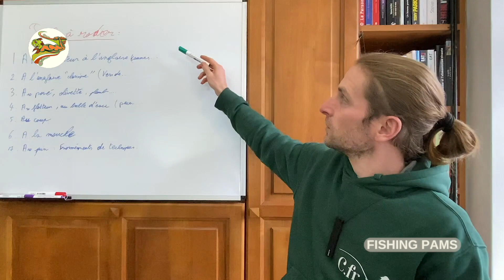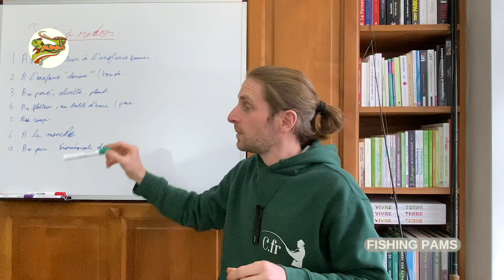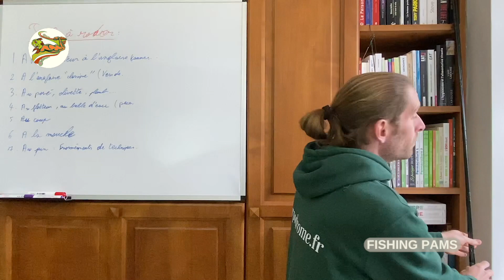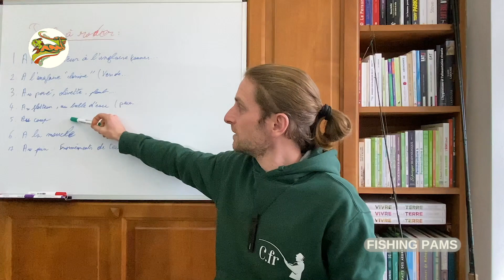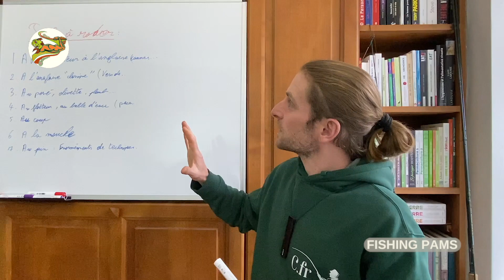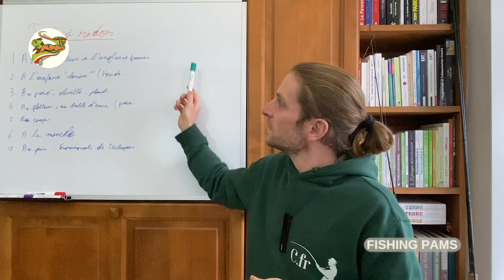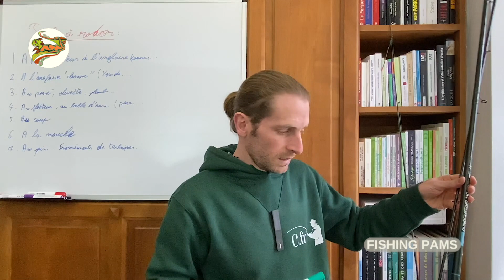7 TECHNIQUES DE PECHE | PECHE A RODER | PECHE EN ETANG | FISHING PAMS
Salut, dans cette vidéo nous parlons de différentes techniques de pêche. Plus précisément 7 techniques de peche a roder. Comprendre ou sont les poissons reste un élément essentiel. Savoir utiliser des techniques de pêche différentes c’est interessant pour faire plus de poissons en fonction des configurations de pêche. Fishing pams est aussi un lieu de peche en pleine foret au centre de la France. Sur ce lieu de peche vous pourrez trouver 4 moyens de vous loger, Nous avons aménagé 4 logements pêche, un appartements avec 2 chambres, un studio, une cabane et une zone avec tente. Ce lieu de peche est ouvert a tous sur le modèle de carpodrome. Carpodromefr est le lieu dit est la chaine c’est FISHING PAMS pour Pêche Astuces Matériels et Séjours. CARPODROME DE PECHE DE 1,3 HECTARES avec une vingtaine de postes de peche. La pêche au coup sera ma pêche d’initiation qui m’a ouvert la porte de toute les autres techniques de peche, peche a l’anglaise, peche au feeder, peche aux carnassiers, peche a la truite etc.
Bonne vidéo.

🏡 🚩 Venir et Séjourner sur ce CARPODROME en pleine FORÊT

__________________   INFORMATIONS __________________

Mon Objectif ? Faire de mes rêves ma vie. Après 20 années d’attente de recherches je trouve et j’acquiers enfin le lieu de mes rêves. Pour en vivre je me forme, j’apprends et surtout j’agis chaque jour pour me rapprocher un peu plus de l’abondance que je désire.

Ma passion de jeunesse de la pêche, de la faune et de la flore devient avec les études, stages et expériences salariales une expertise que je vous partage sur FISHING PAMS.

Mon objectif est d'aider et d'accompagner un maximum de personnes à vivre la vie de leurs rêves. FAITES DE VOS RÊVES VOTRE VIE.

CHAPITRAGE:
0:00  OU SE TROUVE LES POISSONS
1:06 FLOTTEUR ET PETITE CANNE
2:10 A L’ANGLAISE A RODER
3:39 AU POSER CANNE FEEDER
5:02 AU FLOTTEUR CLASSIQUE
7:19 PECHE AU COUP A RODER
9:25 A LA MOUCHE
10:12 LE PAIN

_________  📌 IMPORTANT 📌 _________

Les revenus que je génère sur internet sont le fruit d'un travail acharné sur le long terme. Ces résultats peuvent être les vôtres si vous prenez à cœur VOS ENVIES. Vos résultats peuvent être plus ou moins élevés. Je ne peux rien garantir avec certitude, LA PASSION ET LA CLEF DE L’APPRENTISSAGE, LES ACTIONS SONT LES SEULS MOYENS DE VOUS CRÉER L’ABONDANCE QUE VOUS VOULEZ.